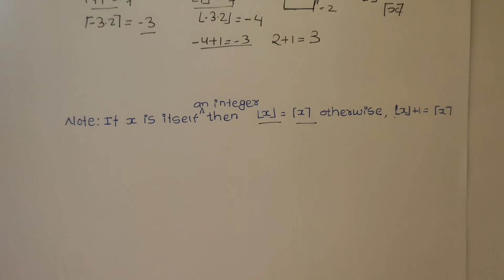#1 Floor & Ceiling Function || Discrete Mathematics